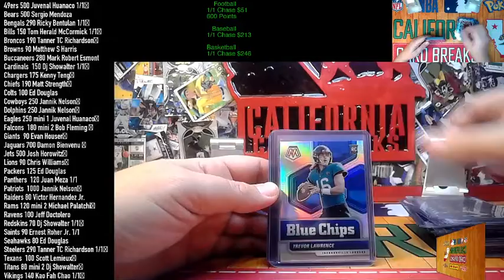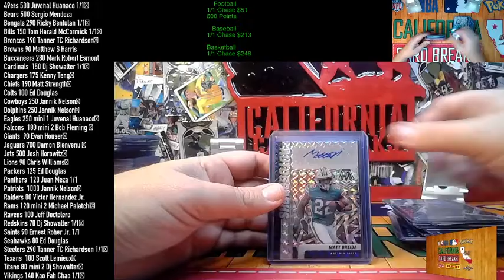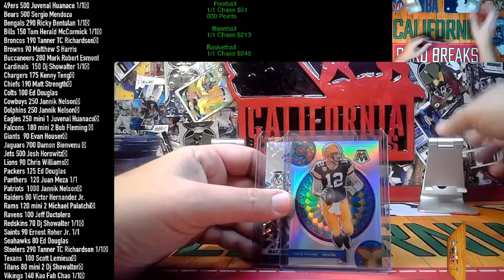2021 Mosaic Football 12 Box Case FB #1 Hit Highlights